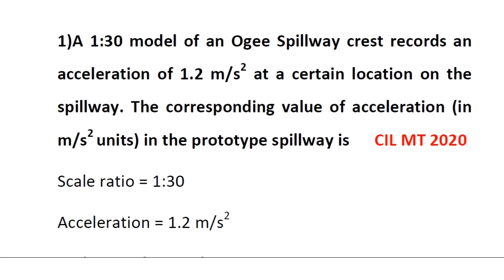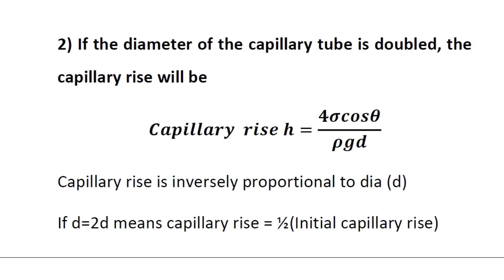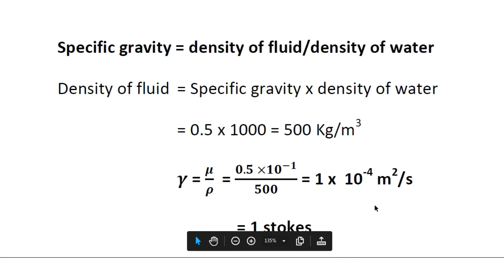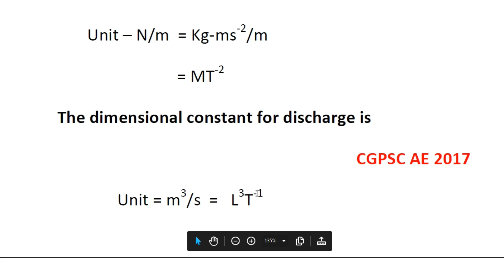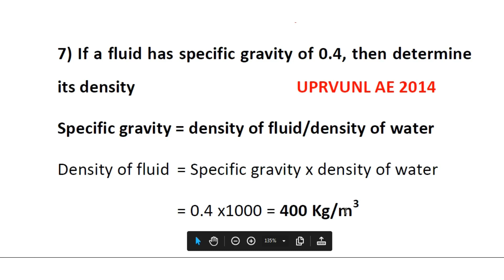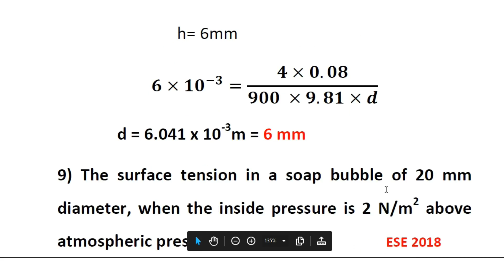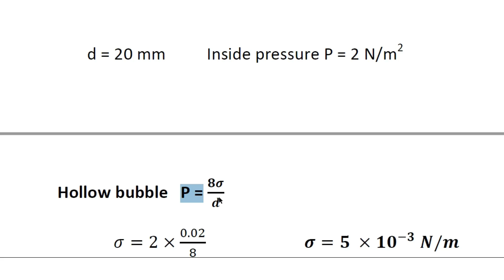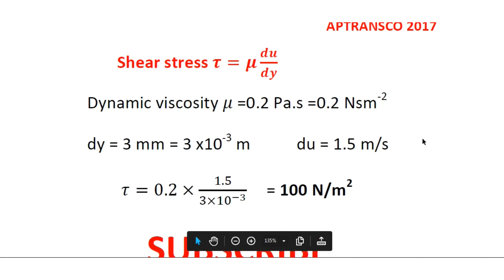Fluid Mechanics Q & A - 1 TNPSC AE - TRB Polytechnic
TNPSC AE civil Engineering fluid mechanics related questions are discussed in this video.Solved Objective Problems from various State PSC and PSU exams are discussed in this video. It includes Fluid questions from UPPSC AE, GPSC AE, MPPSC AE, UKPSC AE and ESE exams. It will be helpful for the preparation of TNPSC AE and TRB Polytechnic Lecturer Exams.

Ask your Doubts,Clarifications and Suggestions in comment sections.